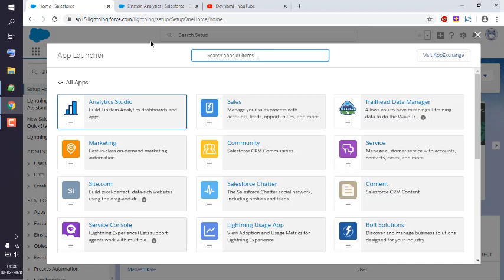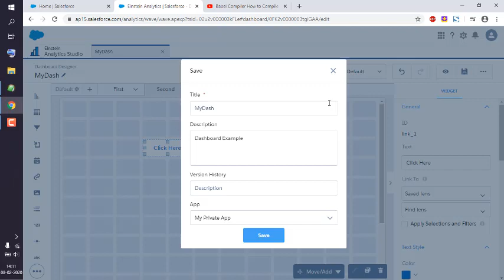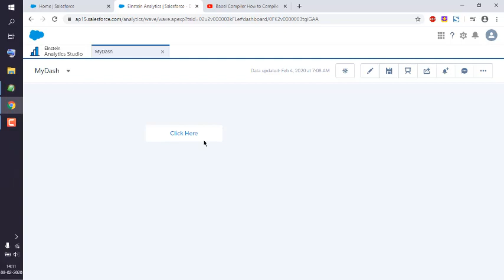Salesforce Einstein Analytics Studio - How to Add Link Widget into Dashboard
Learn How to Add Link Widget into Dashboard in Einstein Analytics Studio in Salesforce.